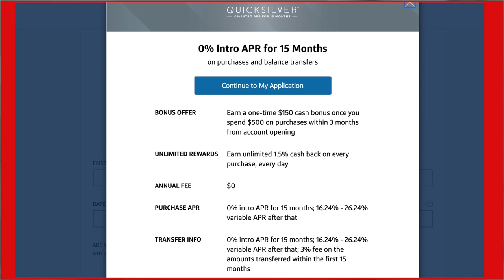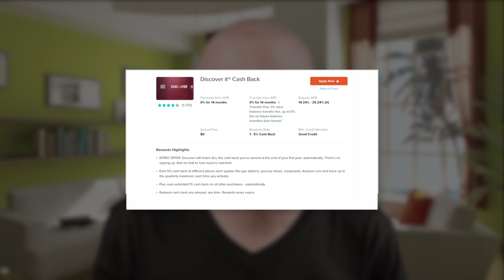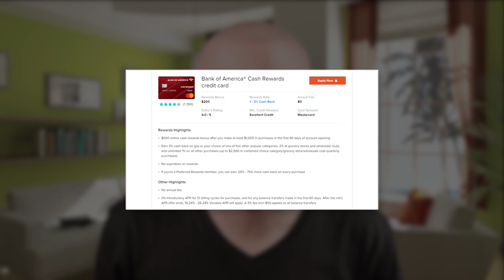Why I Never Use A Debit Card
Why I stopped using my debit Card
Should I Use A Credit Card Or A Debit Card?

Real Estate Broker and Realtor Paul Marcelin take a look at the differences between Credit Cards and Debit Cards.

What’s the difference? Does the debit vs. credit distinction really matter anyway? YES Absolutely.

Credit card vs debit card - credit card vs debit card (easy choice).

A debit card is a card that deducts money from a designated checking account to pay for goods or services

How to increase your credit score 100 points

Find the best credit card deals by comparing a variety of offers for balance transfers, rewards, low interest, and more.

Apply for a credit card today and start building your credit and earn rewards.